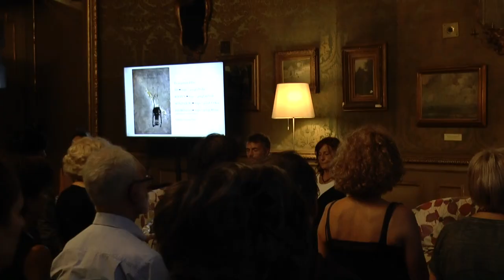YOGA A RAGGI LIBERI - Intervista a Patrizia Saccà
Alla presentazione del suo libro sullo yoga Yoga a raggi liberi, intervistiamo l'autrice Patrizia Saccà, atleta paralimpica, insegnante di tennis tavolo e ora istruttrice di yoga in carrozzina.